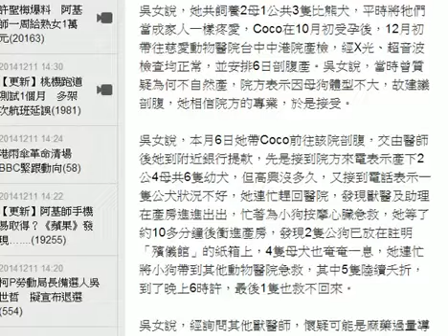喜事變喪事！ 比熊犬剖腹產6胎全死亡 HD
台中市一名經營美睫美甲店的吳姓女子，上周六帶著懷孕的比熊犬愛犬「Coco」，前往慈愛動物醫院台中中港院剖腹產，沒想到產下的2公4母共6隻幼犬，竟然全部夭折，吳女無法接受，懷疑院方施打的麻藥過量或提早剖腹，揚言對動物醫院提告求償。

吳女說，她共飼養2母1公共3隻比熊犬，平時將牠們當成家人一樣疼愛，Coco在10月初受孕後，12月初帶往慈愛動物醫院台中中港院產檢，經X光、超音波檢查均正常，並安排6日剖腹產。吳女說，當時曾質疑為何不自然產，院方表示因母狗體型不大，故建議剖腹，她相信院方的專業，於是接受。

吳女說，本月6日她帶Coco前往該院剖腹，交由醫師後她到附近銀行提款，先是接到院方來電表示產下2公4母共6隻幼犬，但高興沒多久，又接到電話表示一隻公犬狀況不好，她連忙趕回醫院，發現獸醫及助理在產房進進出出，忙著為小狗按摩心臟急救，她等了約10多分鐘後衝進產房，發現2隻公狗已放在註明「殯儀館」的紙箱上，4隻母犬也奄奄一息，她連忙將小狗帶到其他動物醫院急救，其中5隻陸續夭折，到了晚上6時許，最後1隻也救不回來。

吳女說，經詢問其他獸醫師，懷疑可能是麻藥過量導致小狗死亡，或是在母狗尚未陣痛、出現分泌物就提早剖腹，導致胎兒成熟度不夠，且Coco傷口也釘得亂七八糟，但慈愛卻強調剖腹程序沒問題，要她先釐清父母是否有遺傳疾病，之後就不聞不問。

吳女說：「原本已買好小狗用的床、營養品、玩具，一家人準備迎接新生命到來，沒想到送到慈愛去生產，喜事竟變成喪事！」她要求慈愛給個交代，否則將提告求償。

慈愛中港院長葉英良說，院方剖腹產均依SOP標準程序進行，氣體麻藥並未過量，懷孕期經飼主確認也已滿58天（一般正常是58至62天），至於為何為會發生6胎全部死亡的憾事，他們也很納悶，懷疑可能是先天缺陷或或懷孕期間出問題。

葉英良強調，飼主可交由教學醫院等第三公證單位檢驗，如果死因摒除胎兒先天缺陷，而是院內工作人員的疏失，院方會負起賠償責任。